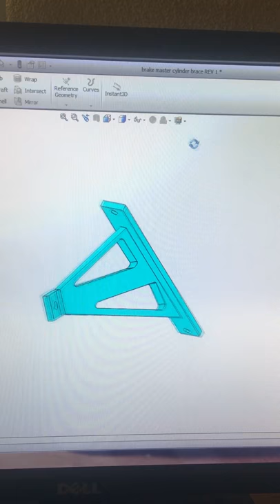TB Performance Products Brake Master Cylinder Solid Works Design